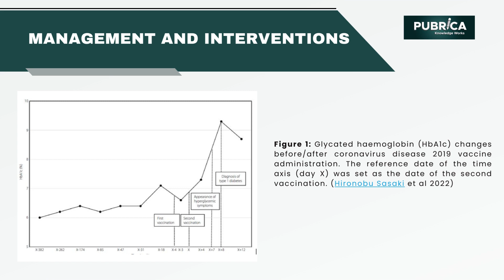Case report writing Services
A Case Report of Type 1 Diabetes During the COVID 19 Vaccine

UK
Guires Ltd,
MIIC Unit 52-56,
Greenheys Business Centre,
Pencroft Way, Manchester,
England, M15 6JJ, UK.

US
1341 W Mockingbird Lane,
Suite 600W, Dallas, Texas, 75247.

India
Guires Solutions Pvt Ltd,
10, Kutty Street,
Nungambakkam Chennai – 600 034
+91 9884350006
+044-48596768